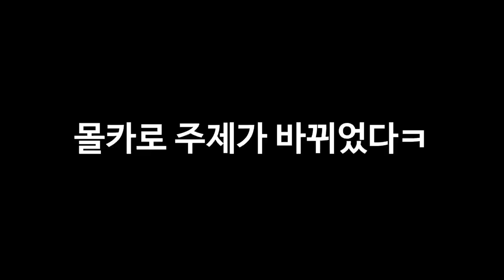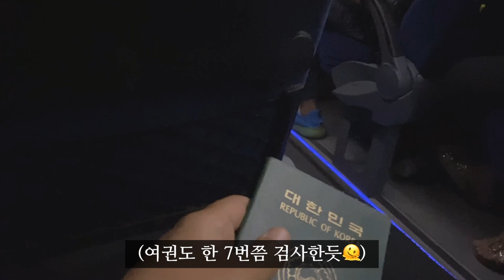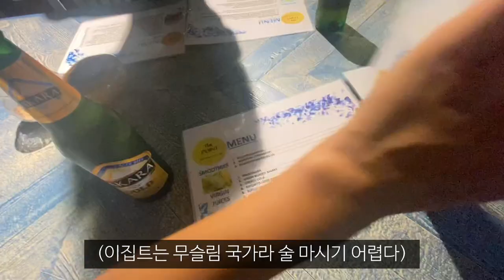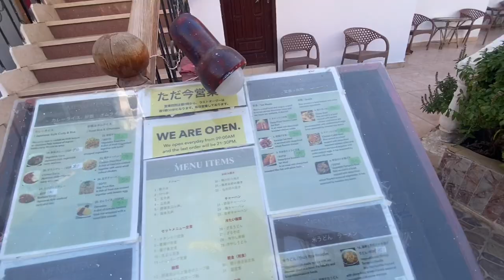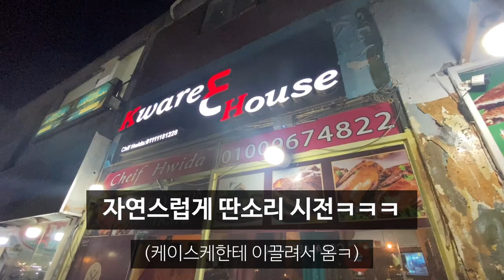이집트 다합에서 만난 일본인에게 일본어 못하는 척 영어로 몰카 해봤더니,,_해외(37)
우정출연 @captainbrother
일본여행 가고싶다🌸